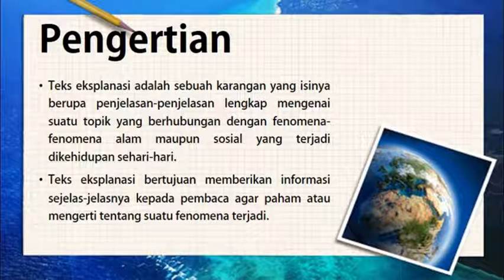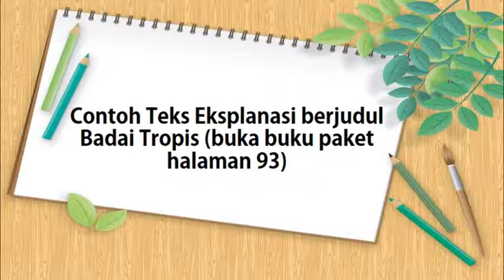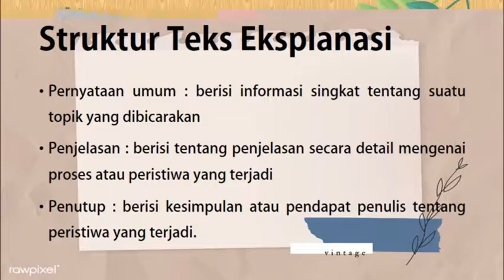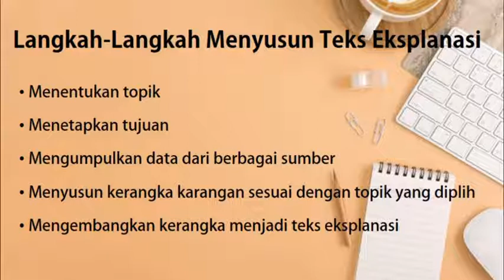B INDO KELAS 8 PERISTIWA ALAM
PERISTIWA ALAM